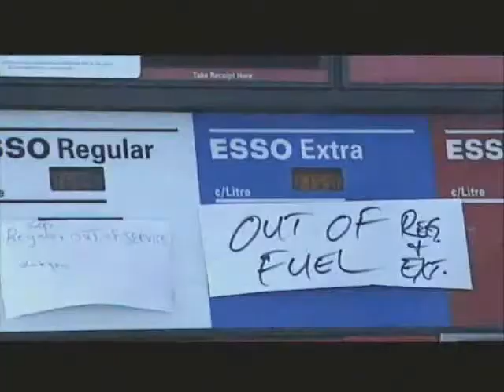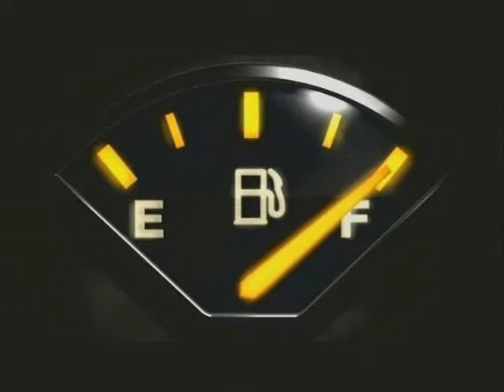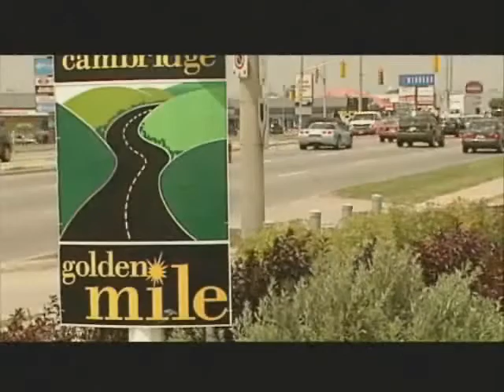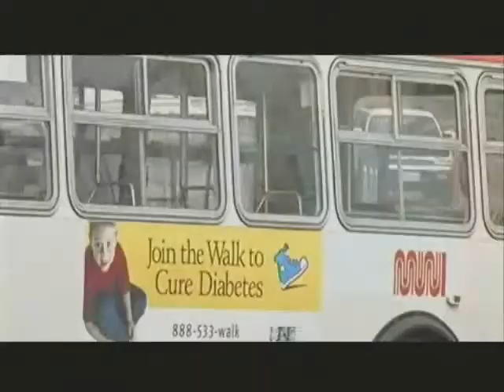End of a way of life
A video for UMass Sustainable Living class on what happens when the oil runs out.